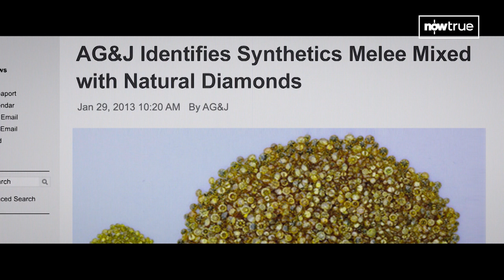Now TV - Now True -《沒有什麼天長地久（雙語版）》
【追蹤鑽石行業嘅國際謎團👀】

鑽石係代表永恆同承諾嘅象徵，但隨住人造合成鑽石進入天然鑽石嘅市場，行業受到極大動搖，甚至有無法檢測嘅合成鑽石充斥著全球寶石市場，有可能暴露出支撐數十億美元產業嘅假象😱。

一齊聽下拍賣商、寶石學家、設計師、調查員同科學家嘅講法，探討有史以嚟最美麗嘅謊言🤔！

想了解更多Now TV詳情？快啲Click入嚟